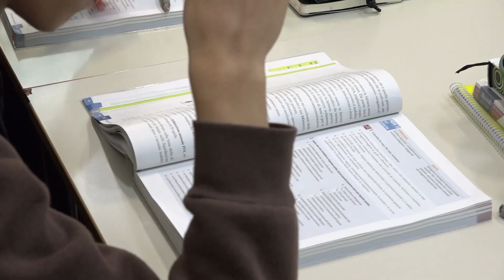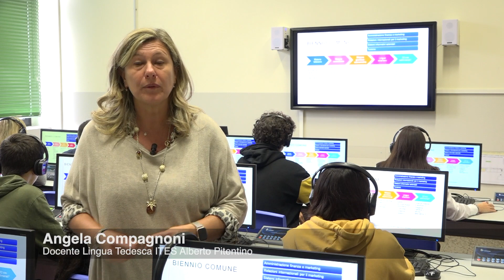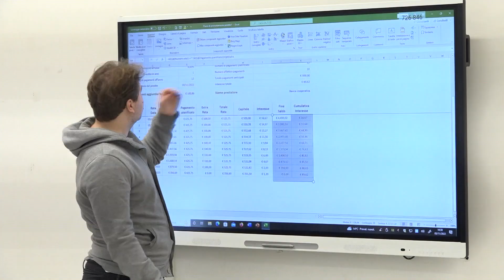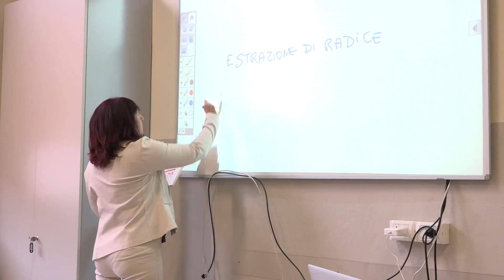ITES Alberto Pitentino (2022)